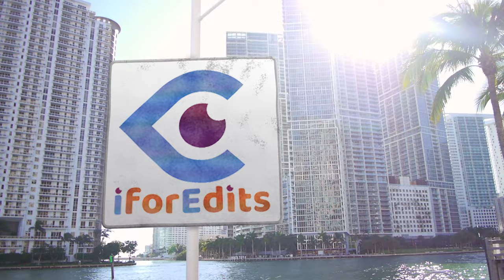YELLOW-BLUE Curved Slideshow - Presentation - Promo - Green Screen in 4K | FREE TO USE | iforEdits